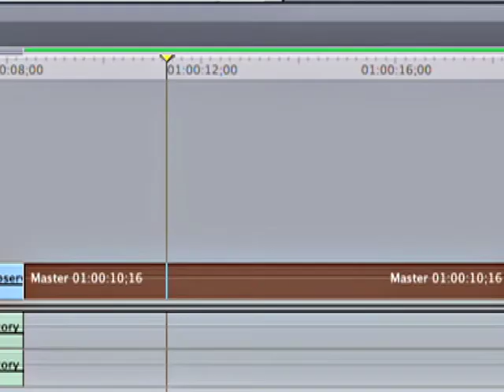Part 8 Creating Freeze Frames.mov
University of Colorado at Boulder School of Journalism and Mass Communication video tutorial for production classes.